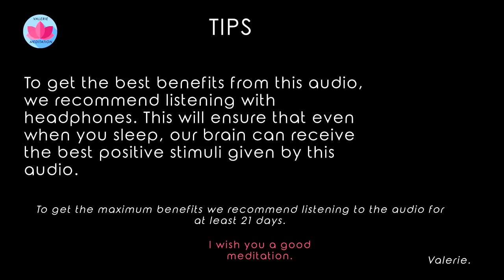30 Minutes Relaxing Music: Yoga Music, Sleeping Music, Allieve Stress, Study Music, Zen.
3 hours of relaxation "Evening Meditation" music. Relax your mind and body during this soothing instrumental composition background. Use it for Zen meditation, Reiki, Yoga, wellness, sleep, massage and background study.